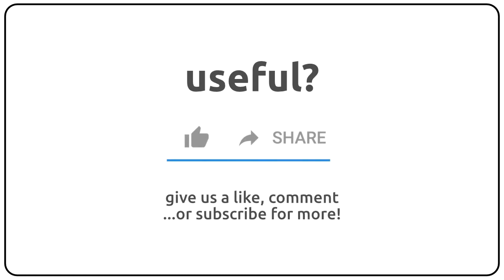How to pronounce adherents in english?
How to pronunce adherents in english
How to pronunce adherents in american accent 🇺🇸?
How to pronunce adherents in british accent 🇬🇧?
How to pronunce adherents in australian accent 🇦🇺?

Como se dice adherents en ingles?
Como se pronuncia adherents en ingles?